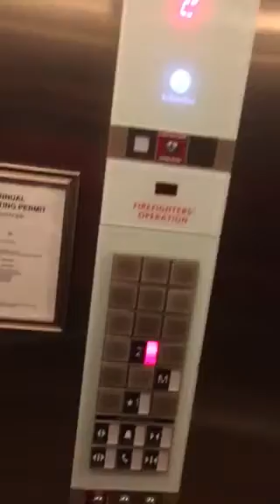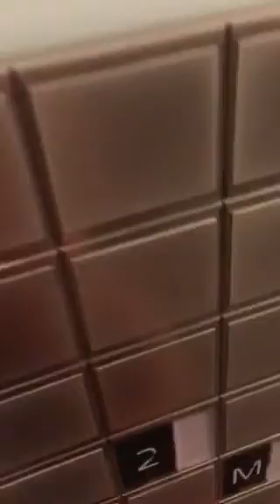Schindler 3300 Traction Elevator @ HardRock Cafe MOA Bloomington MN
I am glad this elevator is working the time I came here again, And it is a very nice elevator.

Type Schindler 3300
Fixtures FL GL 100
Floors served 1,M,2 =3